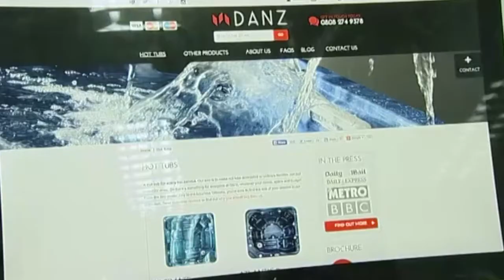DANZ - Danz Spas appear on Notts TV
Daniel Thomas and the team from Danz Spas talk to Des Coleman from Notts TV about running a successful hot tub business.